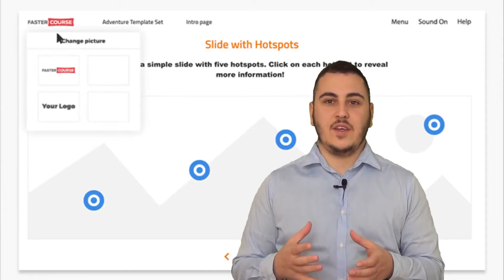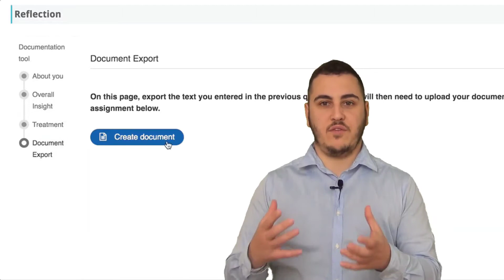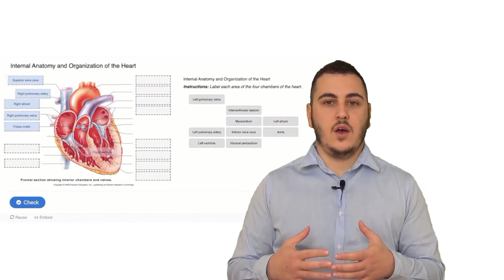Strutturare un corso E-Learning